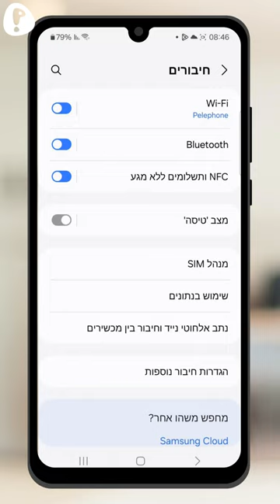הפעלת eSIM בסמארטפון אנדרואיד – סריקת קוד QR